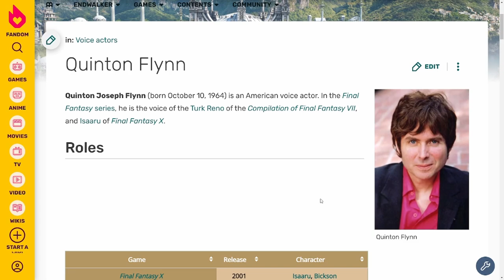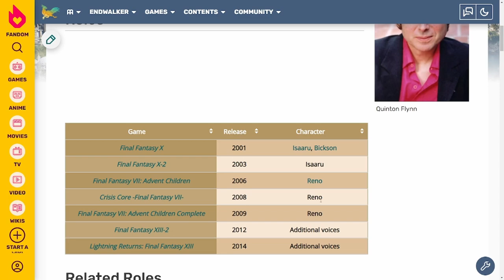Final Fantasy X Blind Playthrough EP 9 - Puzzles suck, but I got a new Pokémon!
Finally ran into the hardest boss in the game, a freaking puzzle! however remember this and remember it well, when in doubt make a sacrifice to the thunder gods.